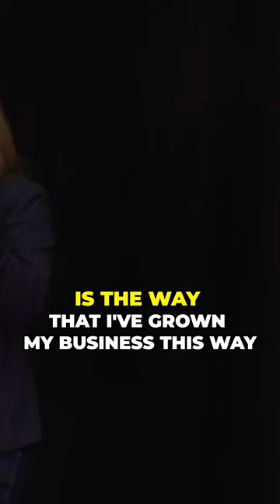Julies Herres on Growing Your Tax Firm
Incremental daily steps are the key to long-lasting success.

Save Money On Taxes Today